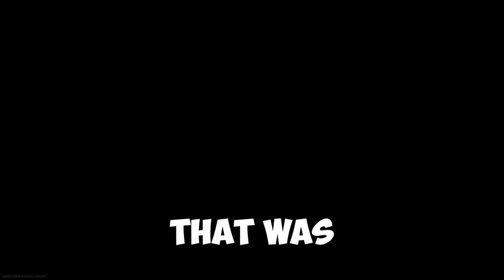DUDE GETS CHEATED ON MID GAME (Call of Duty Best Moments June 2020)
Here are the best moments of my friends and I playing cod in June.

Time Stamps
Dude gets cheated on mid game 0:00
Sam's identity crisis 0:20
Anger issues 0:27
Birth of Sam 0:34
Helicopter disrespect 0:53
How'd he die? 1:00
Gage nips 1:15
Alexa play marvins room 1:16
Spongebob in cod? 1:23
F in chat 1:38
The Butt Clan special 1:44
Victim #1 1:52
Victim #2 2:06
Victim #3 and #4 2:31
Victim #5 2:54
Shocked face Emoji 3:07
Andy learning 3:11
Epic Helicopter chase 4:28
Sam and Joe's First vault 5:32
Bruh moment 6:27
Cod as a horror movie 7:44
Schmeat starts here 9:56
Best sniper in warzone don't @ me 10:10
Warzone assassination 10:52
beat down at TV station 11:07
Deagle Champion 11:20
Kobe 11:26
EZ 1v2 11:35
warzone 360 throwing knife 11:51
Outro 12:07
Do it 12:14
You won't ;) 12:17
Hop in on some games on stream 12:21
Follow my socials 12:24
Real ones only 12:28